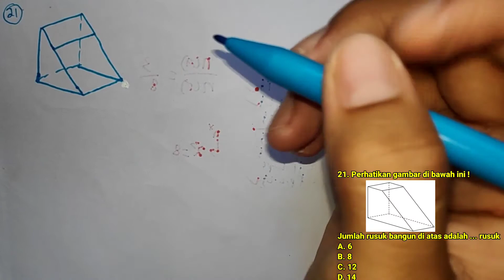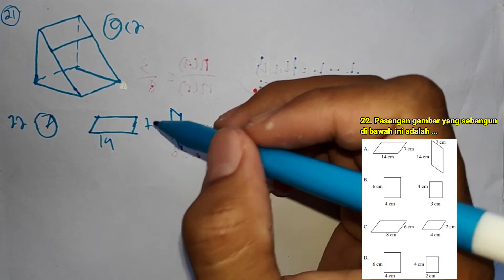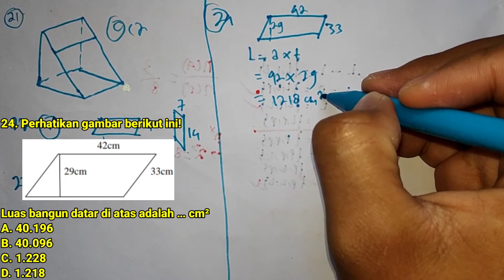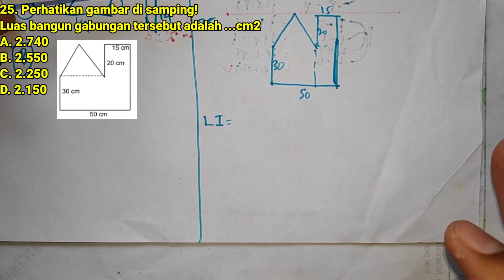Soal Ujian Sekolah Matematika SD Kurikulum 2013 - Prediksi Soal dan Pembahasan #5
Selamat datang kembali di channel matematika Zar Math. Pada kesempatan kali ini kita akan membahas Soal US Matematika Kelas 6 Kurikulum 2013 beserta kunci jawaban dan soal USBN matematika kelas 6 2021. Soal khusus dalam video ini adalah soal bangun datar

Video ini termasuk pembahasan soal ujian sekolah matematika kelas 6. Soal US kelas 6 matematika ini akan dibahas dengan mudah dalam beberapa bagian. Jadi jangan sampai ketinggalan. Terdapat soal bangun datar sd

Soal UASBN matematika kelas 6 adalah soal US matematika kelas SD 2021 yang akan dibahas dengan singkat dan jelas. Soal ujian sekolah matematika kelas 6 SD kurikulum 2013.

Soal US matematika SD kurikulum 2013 revisi 2018 ini merupakan prediksi soal US matematika kelas 6 dan ujian sekolah SD. Soal ini juga disebut soal ujian sekolah berstandar nasional matematika SD.

Soal dalam video ini:

Soal US Kelas 6 SD/MI
PETUNJUK UMUM

1. Tulis namamu di sudut kanan atas
2. Bacalah setiap soal dengan teliti.
3. Kerjakan dulu soal yang kamu anggap mudah.
4. Periksa kembali pekerjaanmu sebelum diserahkan pada pengawas.

A. Berilah tanda silang (x) didepan huruf a,b atau c didepan jawaban yang benar !

21. Perhatikan gambar di bawah ini !
Jumlah rusuk bangun di atas adalah ... rusuk
A. 6
B. 8
C. 12
D. 14

22. Pasangan gambar yang sebangun di bawah ini adalah …

23. Yang termasuk jaring-jaring limas segi empat adalah .

24. Perhatikan gambar berikut ini!

Luas bangun datar di atas adalah … cm²
A. 40.196
B. 40.096
C. 1.228
D. 1.218

25. Perhatikan gambar di samping!
Luas bangun gabungan tersebut adalah ...cm2
A. 2.740
B. 2.550
C. 2.250
D. 2.150